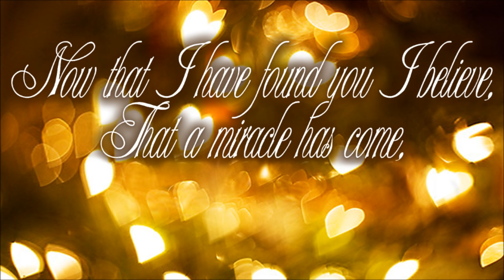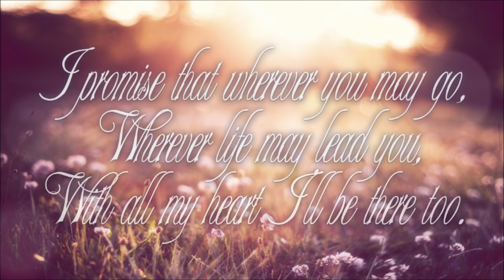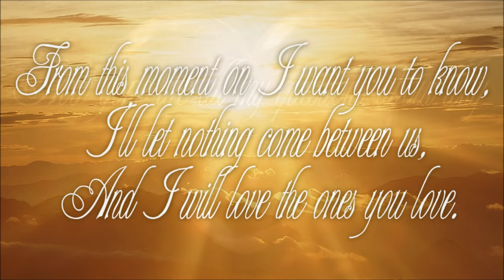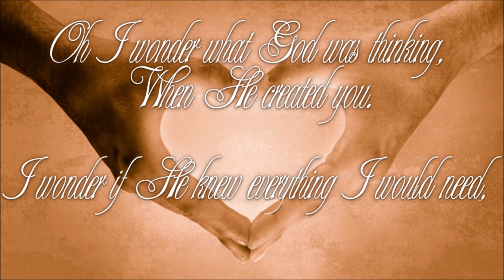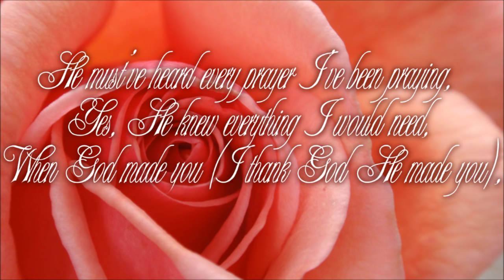When God Made You - Newsong feat. Natalie Grant